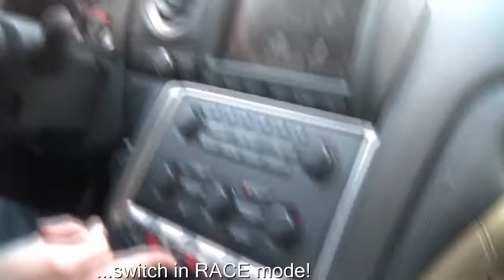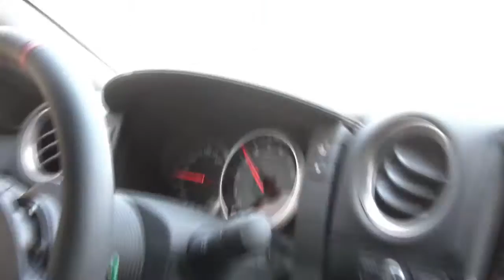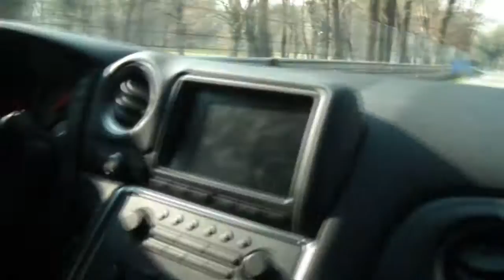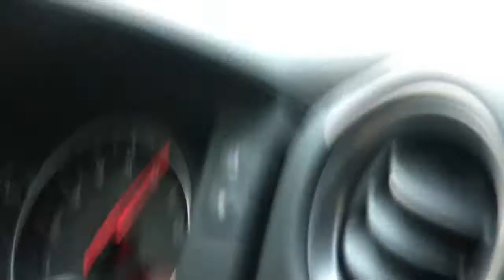Nissan GT-R (R35) with NISMO parts - ONBOARD! LOUD sound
I have spotted a gorgeous Nissan GT-R at Monza racetrack during a WakeGranturismo trackday: this great car was fitted with some Nismo modification (Titanium exhausts and carbon parts) and lightweight Avus forged wheels. Thanks to the very kind (and crazy) owner, I did a few laps filming the onboard scenes, as you can see here. We also engaged a battle with a Porsche 911 cup, overtaking a WTCC Cruze!!!

Location: Monza racetrack
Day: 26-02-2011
Camera: Samsung HMX-H200